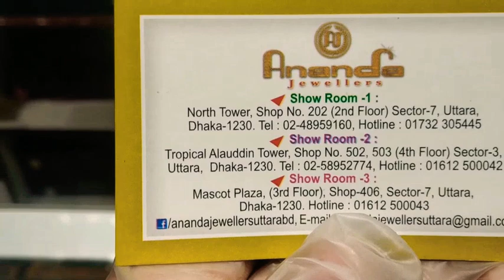সোনার বিদেশি লকেট চেইন এর দাম ঢাকায় কোথায় পাবেন /আনন্দ জুয়েলার্স /gold recent price bd dhaka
আনন্দ জুয়েলার্স
নর্থ টাওয়ার উত্তরা সেক্টর ৭,ঢাকা ১২৩০
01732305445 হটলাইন